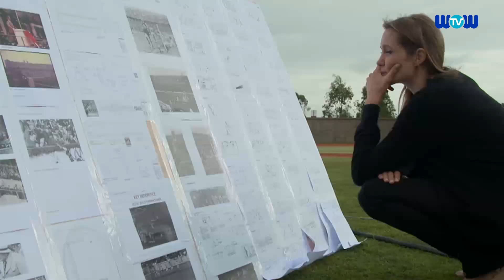Movie News: Angelina Jolie and Brad Pitt close to finalising Syrian orphan adoption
Angelina Jolie and Brad Pitt close to finalising Syrian orphan adoption.
Hugh Jackman names next Wolverine actor.